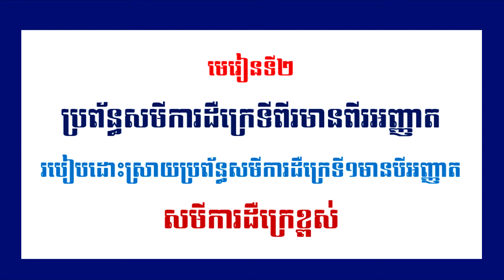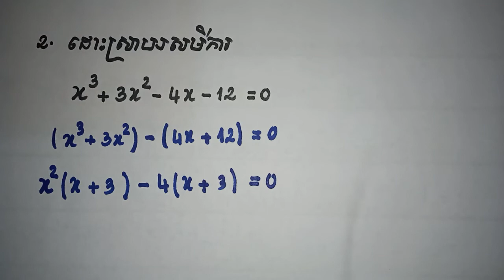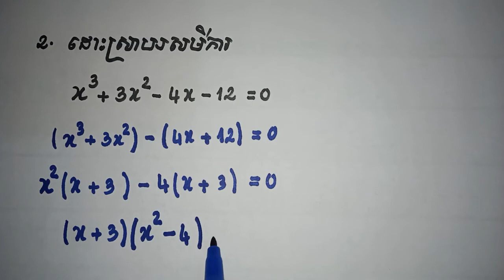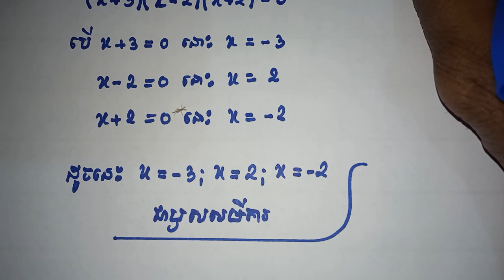ដោះស្រាយសមីការដឺក្រេទី3មាន1អញ្ញាត (ពេញ)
សូមស្វាគមន៍មកកាន់ Chanel Youtube Math BBN ទាំងអស់គ្នា និងសូមជំរាបសួរទៅកាន់ប្អូនៗសិស្សានុសិស្សទំាងអស់ និងសូមជំរាបសួរអាណាព្យាបាលសិស្សផងដែរ ។ នៅក្នុងមាតិកានេះ ចំណុចដែលសំខាន់ ដោយផ្តោតទៅលើការរៀនគណិតវិទ្យា ពីគន្លឹះខ្លះក្នុងការដោះស្រាយលំហាត់ ស្ថិទៅលើគោលធំៗបួន ​គឺមានដូចជា
១ ការដោះស្រាយសមីការដឺក្រេទី១មានមួយអញ្ញាត និងសមីការដឺក្រេទី២មានមួយអញ្ញាត តែសមីការដឺក្រេទី១មានមួយអញ្ញាត គឺតម្រូវឲ្យប្អូនៗយល់ពីរបៀបបញ្ជូនសញ្ញា (+) និង (-) ឲ្យបានត្រឹមត្រូវ ទាំងអថេរនិងចំនួនគត់
២ ការចេះប្រើ និងចេះគណនាប្រភាគឲ្យបានត្រឹមត្រូវ ទាំងបូកដកគុណចែក ប្រភាគដែលមានភាគបែងដូចគ្នា និងប្រភាគដែលមានភាគបែងខុសគ្នា ។ ចេះចែកប្រភាគនិងប្រភាគ សម្រួលប្រភាគ ជាពិសេសគន្លឺះក្នុងការគណនាប្រភាគជាដើម។
៣ តម្រូវឲ្យប្អូនៗសិស្សានុសិស្សចេះពីសស្វ័យគុណ  ដូចជាស្វ័យគុណនៃស្វ័យគុណ  ស្វ័យគុណដក (-)ជាដើម
៤ តម្រូវឲ្យប្អូនៗសិស្សានុសិស្សចេះពីរ៉ាឌីកាល់ មានបូកដករ៉ាឌីកាល់ បញ្ចេញពីរ៉ាឌីកាល់ បញ្ជូលទៅក្នុងរ៉ាឌីកាល់ វិធីគុណរ៉ាឌីកាល់ វិធីចែករ៉ាឌីកាល់ វិធីដករ៉ាឌីកាល់ និងវិធីបូករ៉ាឌីកាល់ ចំណុចមួយទៀតគឺការរៀនបំបាត់រ៉ាឌីកាល់ពីភាគបែងឲ្យបានច្បាស់លាស់ ។ (នៅក្នុងរ៉ាឌីកាល់នោះមានការេ ឬសការេ គូបនិងឬសគូប )ជាដើម។
បួនចំណុចនេះគឺប្អូនៗត្រូវតែចេះ និងយល់ឲ្យបាន.
-អរគុណ ចំពោះការតាមដានមើលរបស់អស់លោកអ្នក និងប្អូនសិស្សានុសិស្សទំាងអស់គ្នា
Welcome to Chanel Youtube Math BBN and hello to all students and parents. In this content, the main points, focusing on learning math from some tips to solve problems based on the four major principles are:
Solving the first degree equation has one variable and the second degree equation has one variable, but the first degree equation has one variable. Only
2 Know how to use and calculate fractions correctly, plus, minus, divide fractions with the same denominator and fractions with different denominators. Divide fractions and adjust fractions, especially tips for calculating fractions.
3 Requires students to know the power of powers such as power of power, power of minus (-), etc.
4 Students need to know about radicals, plus or minus radicals, radical release, radical addition, radical multiplication, radical division, radical subtraction and radical addition. Distinguish clearly. (In that radical there are squares, roots, squares and roots).
These four points are that you must know and understand .